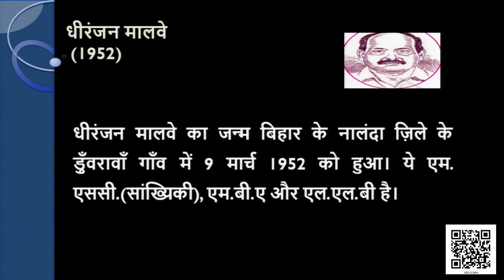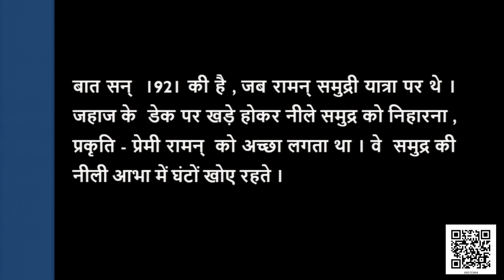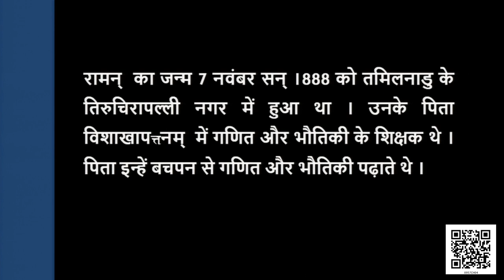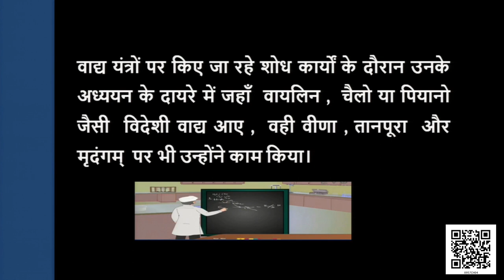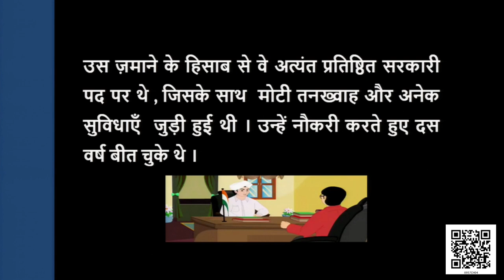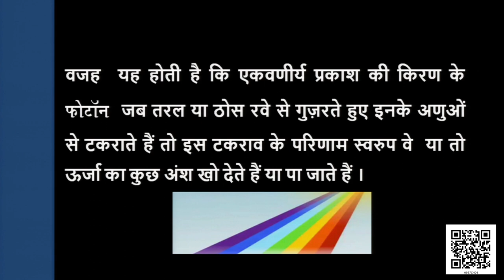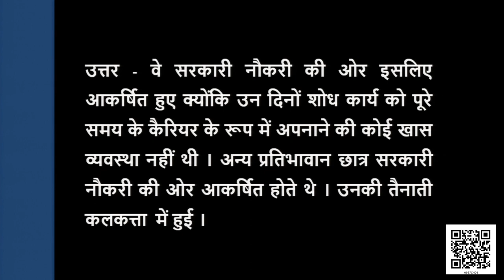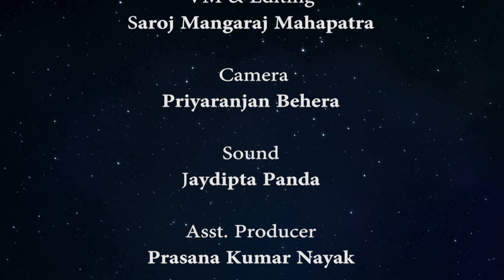Class 9 पाठ 4: वैज्ञानिक चेतना के वाहक चंद्रशेखर वेंकट रमन, भाग - 1